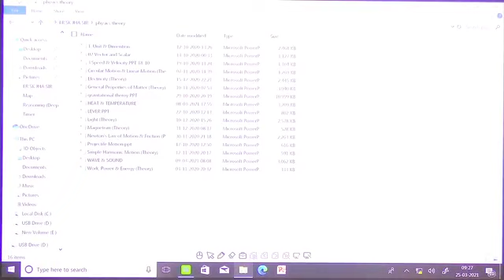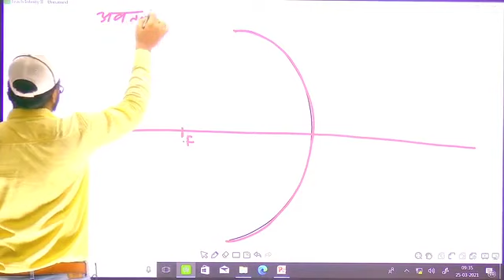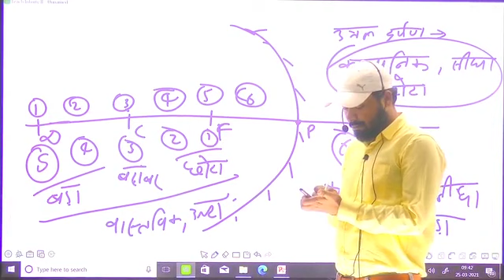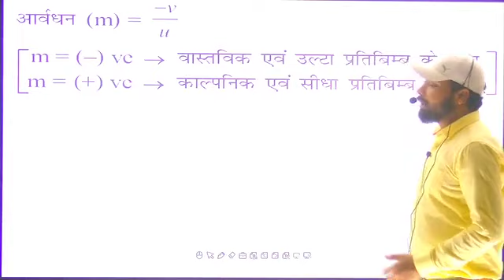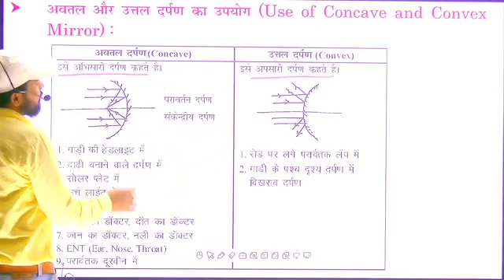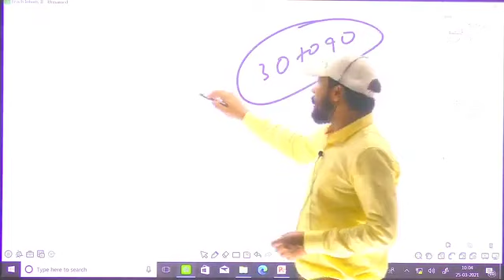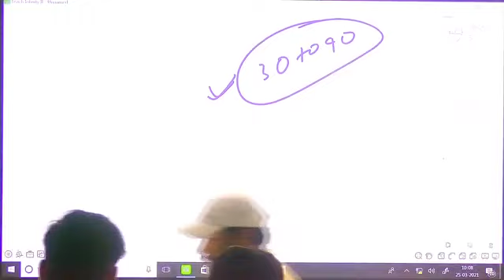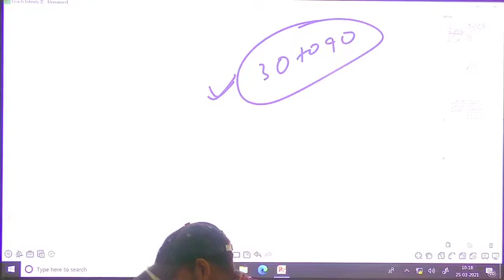LIGHT_PART-3 SK_JHA_DHURINA_।_SK_JHA_PHYSICS_।